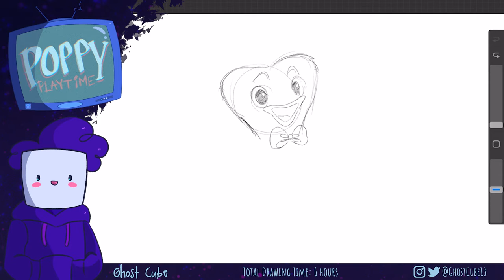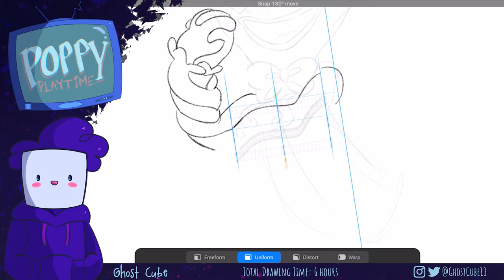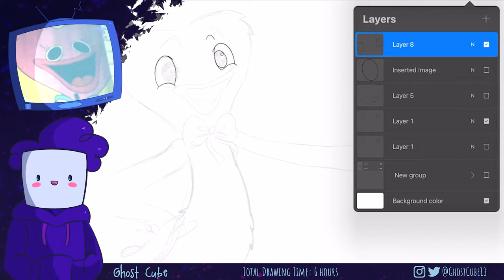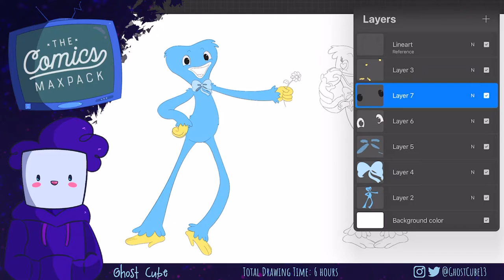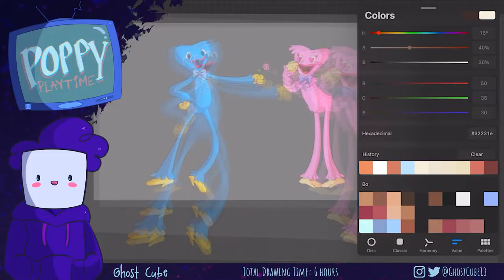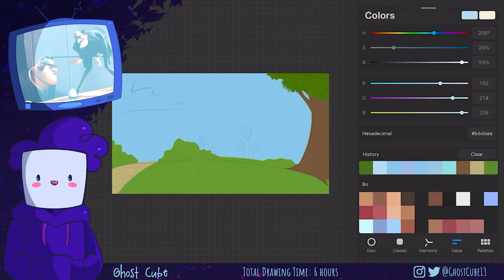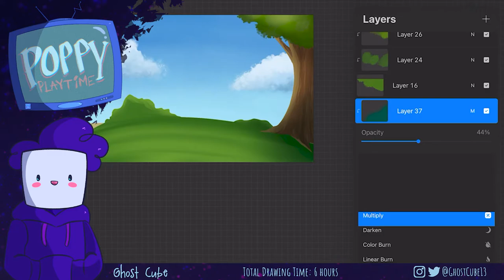POPPY PLAYTIME LOST VHS TAPES?! Drawing Huggy Wuggy VHS Art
So this weird VHS tape was left on my doorstep... What could possibly go wrong?
Photosensitivity Warning: Slight image flashing from 00:08-00:30

Intro and Outro composed by myuuji

~Ghost Cube